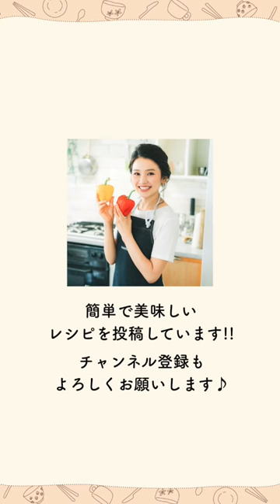【焼いて漬けるだけ！】ヘルシー夏野菜の焼き浸しの作り方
今回は、夏野菜の焼き浸しを作りました☆少量の油でOK！焼いて漬けるだけなので、とても簡単です。作り置きできるので、夏野菜の大量消費にオススメな簡単おかずレシピです。夏野菜を美味しくさっぱり食べられます！ぜひ、作ってみて下さい☆

This time, I made a grilled summer vegetable ☆ A small amount of oil is OK! It's very easy because it's just baked and pickled. It is a simple side dish recipe that is recommended for mass consumption of summer vegetables because it can be prepared and stored. You can eat summer vegetables deliciously and refreshingly! Please try to make it ☆

【材料】
・水 500ml
・だしの素 小さじ1
・パプリカ赤・黄 1個
・大葉 10枚
・塩 適量

【ingredients】
・500ml Water
・1 tsp Dashi stock
・2 Eggplants
・1/6 Pumpkin
・10 Okra
・1 Zucchini
・1 Paprika red / yellow
・10 Perilla
・ Salt
・ Vegetable oil